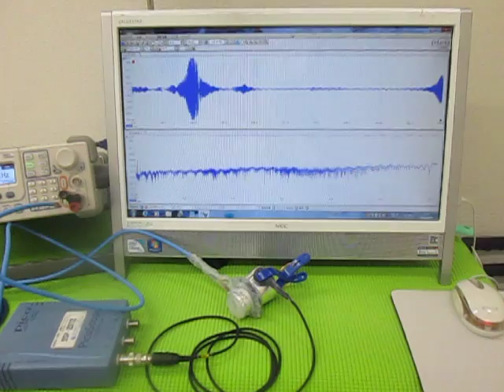超音波（発振制御）プローブ （超音波システム研究所 ultrasonic-labo）